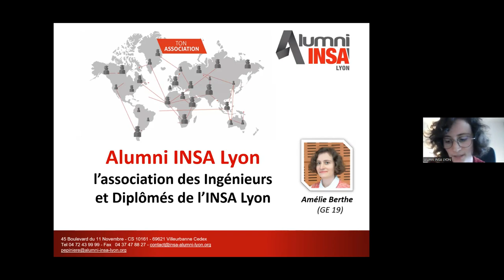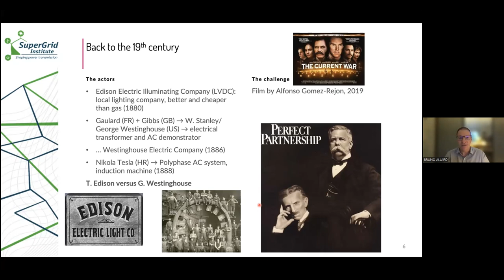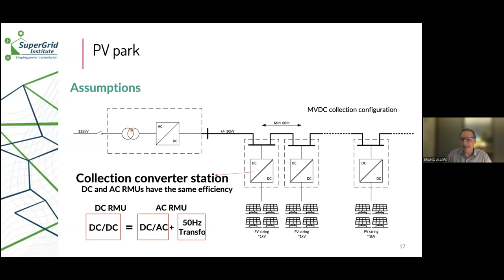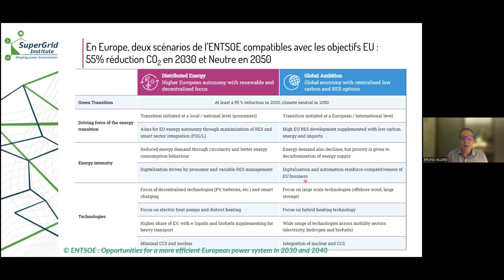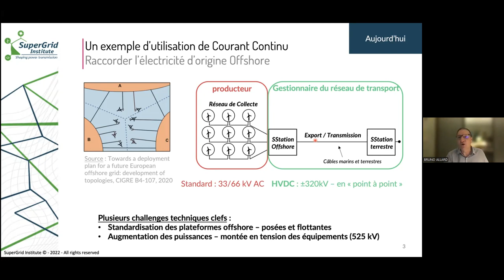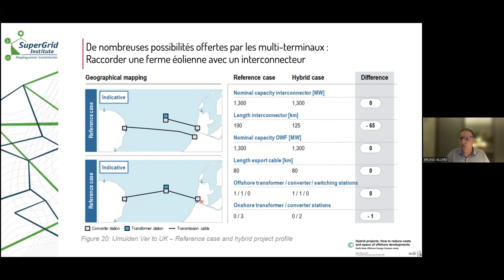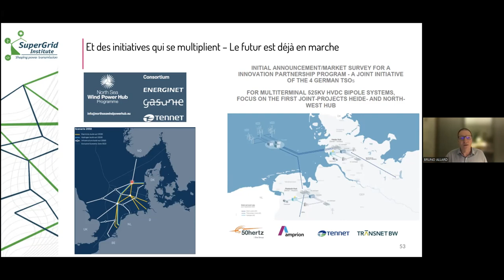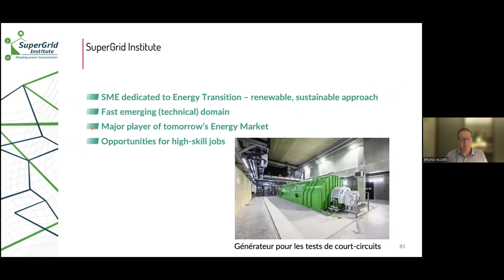Les réseaux HVDC - conférence en ligne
La crise climatique amène notre société à repenser notre modèle energetique. Le développement massif des systèmes de production d’électricité à partir des energiesrenouvelables est un moyen d'y parvenir. Ce développement nécessite notamment de repenser le transport, le stockage et la distribution de l'électricité.
Ce webinaire vise à présenter les principaux aspects liés à la technologie des réseaux électriques hvdc en développement au sein de l’Institut de Transition Energétique, Supergrid Institute, avec les avantages incontestables dans le transport de l'électricité sur de longues distances.

Après quelques éléments de contextualisation historique et politique, nous nous intéresserons aux fondements de la technologie des réseaux HVDC au travers d'exemples concrets et d'éléments de langage scientifique.

La conférence est animée par @Bruno Allard, membre du programme Formation au sein de l'Institut de Transition Energetique, Supergrid Institute, et professeur des universités à l'Institut National des Sciences Appliquées de Lyon, au sein du département de Génie Electrique.